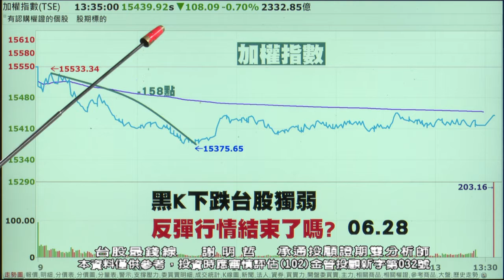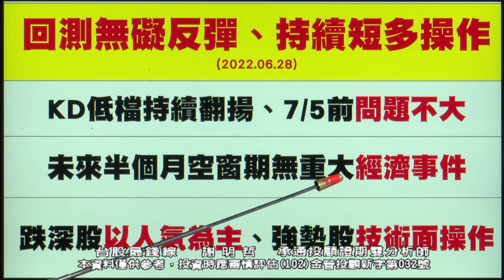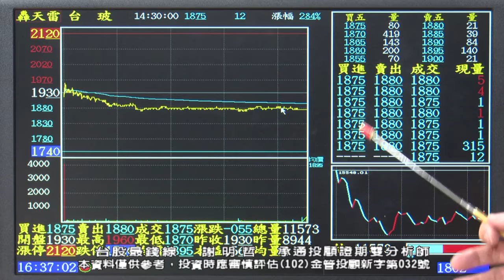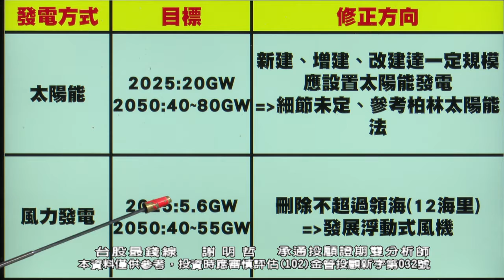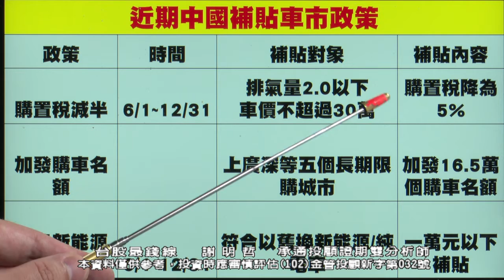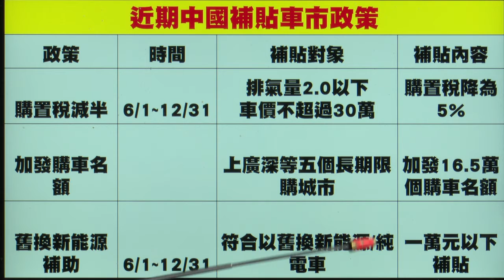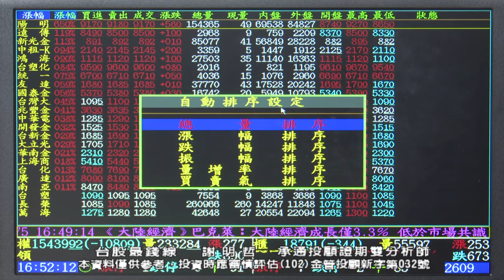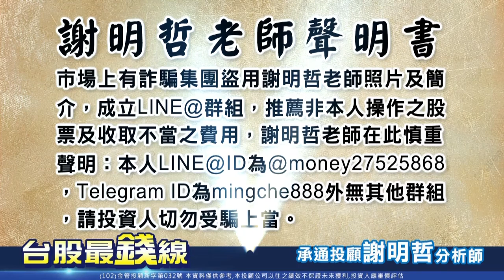20220628 1630 謝明哲 台股最錢線【回檔反彈結束了嗎?強弱勢股操作不同調?!廣積(8050)、南電(8046)、聯合再生(3576)、智伸科(4551)、美利達(9914)?!】